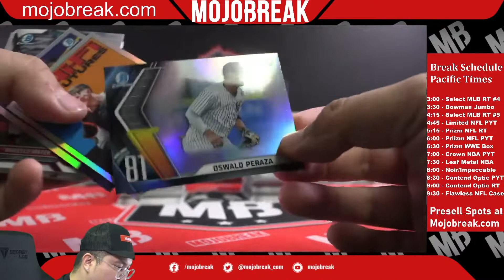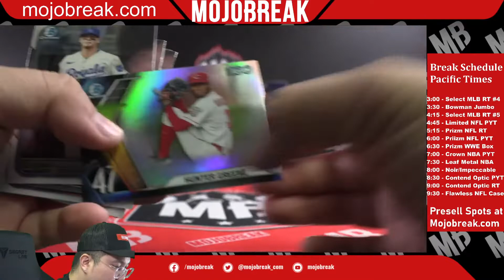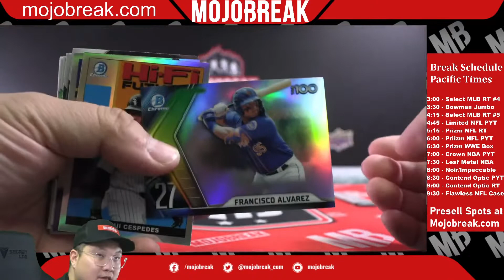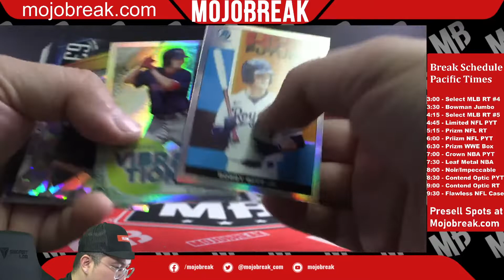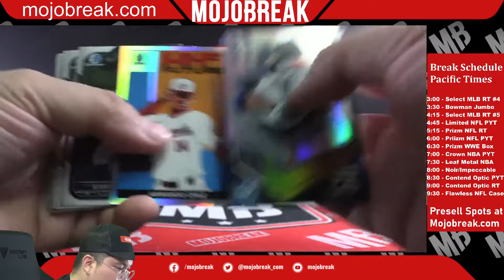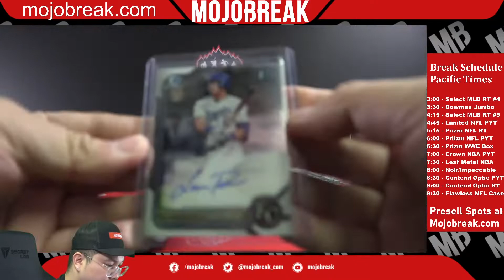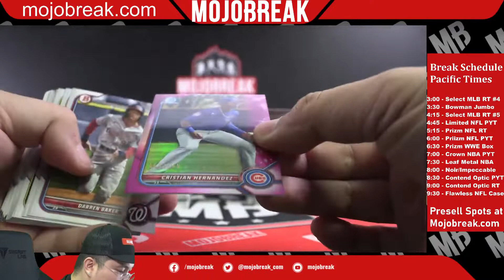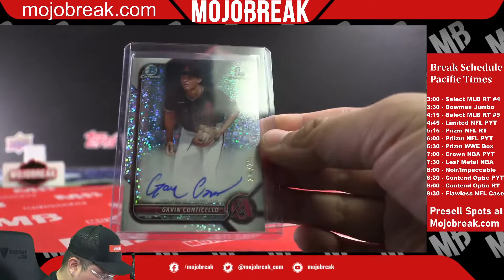PYT #48 - 2022 Bowman Jumbo Baseball 4 Box Break - 06.24.22